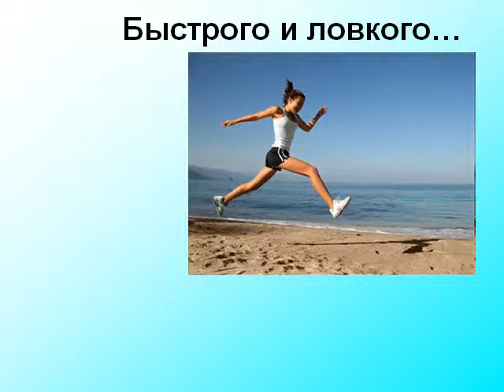Презентация Викторина о здоровье